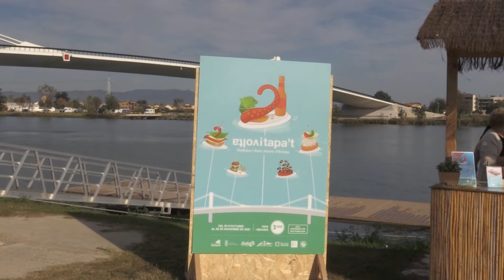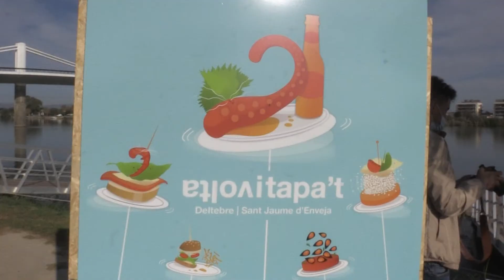Deltebre i Sant Jaume d’Enveja s’uneixen en una ruta de tapes per dinamitzar l’economia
Deltebre i de Sant Jaume d’Enveja s’han unit en la primera edició de la ruta de tapes conjunta. Sota el nom de Volta i Tapa’t, un total de 16 bars, restaurants i fleques participen en una iniciativa que té com a objectiu posar en relleu el producte local i dinamitzar l’economia. La ruta s’organitzava a Deltebre des del 2017 però, després de l’aturada per la pandèmia, ara s’impulsa al costat de Sant Jaume d’Enveja. L’alcalde de Deltebre, Lluís Soler, ha destacat que la gastronomia és una de les cartes de presentació d’ambdós municipis.

Volta i Tapa’t s’inicia aquest divendres 29 d’octubre i finalitzarà el dia 28 de novembre. El preu de la tapa més la beguda és de 3,5 euros. L’alcalde de Sant Jaume d’Enveja, Joan Castor Gonell, ha remarcat la importància de promocionar el producte local i realitzar accions conjuntes “per arribar més lluny”.

La padrina d’aquesta edició és la cuinera Ada Parellada, premi Creu de Sant Jordi com a reconeixement a la seva trajectòria. Al web es poden consultar les diferents tapes i també els horaris corresponents de degustació, que varien depenent de cada restaurador.